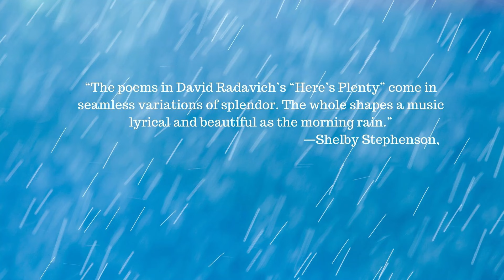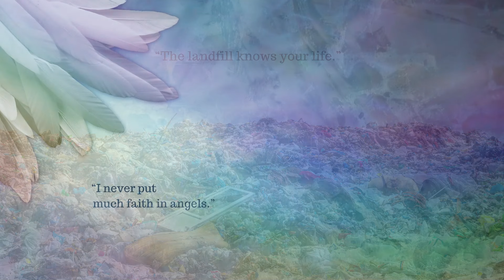"Here's Plenty" by David Radavich /Book Trailer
Červená Barva Press
Here's Plenty by David Radavich, 2023
Text: David Radavich
Composition & Production: Gloria Mindock
          Editor & Publisher of Červená Barva Press
Images: Canva
Červená Barva Press